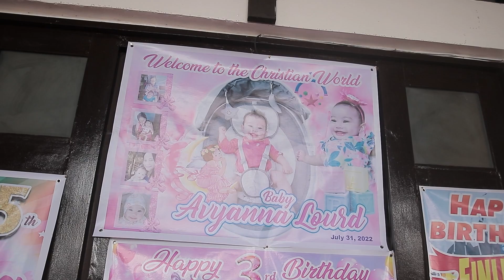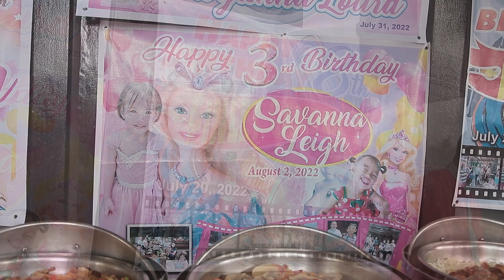AVYANNA LOURD'S CHRISTENING AND SAVANNAH LEIGH'S 3RD BIRTHDAY